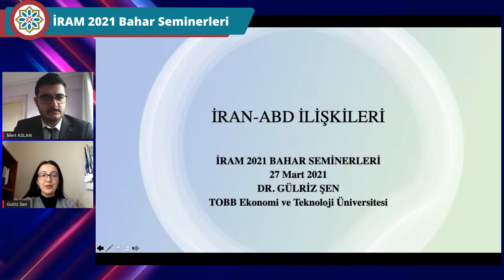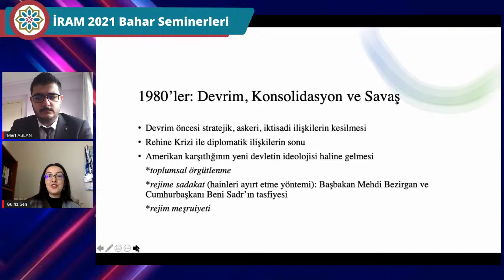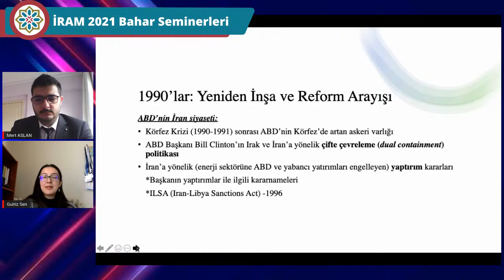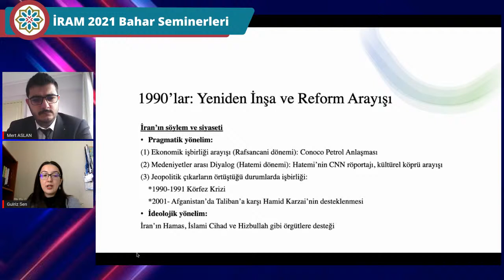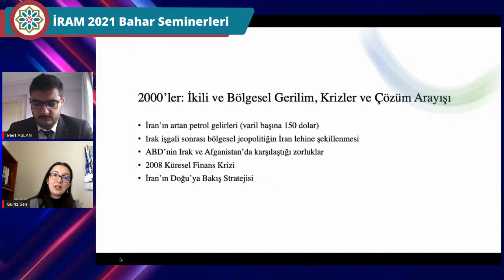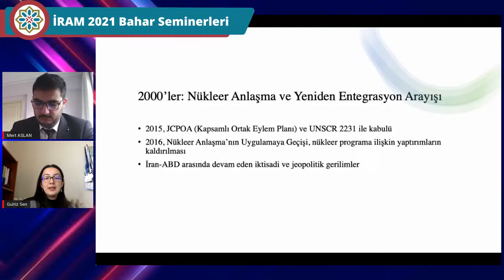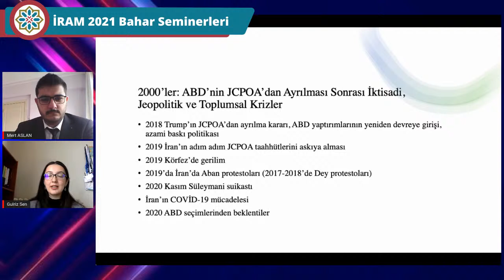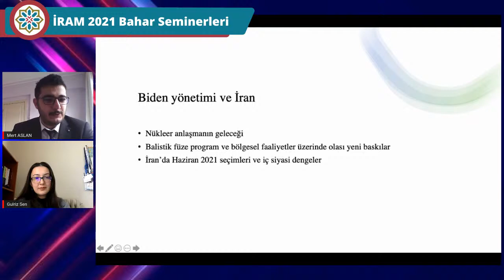İran-ABD İllişkileri / Dr. Gülriz Şen